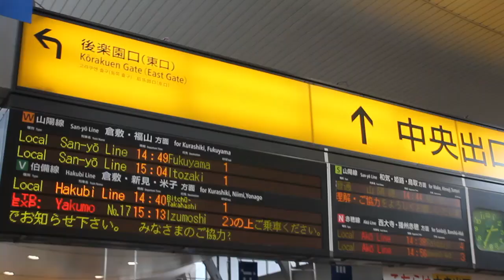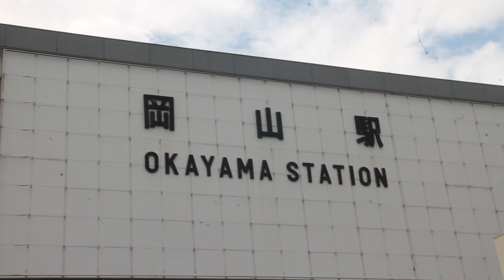岡山撮り鉄遠征！滞在時間は、５時間だけ！観光しながらバス撮影もする！！ 撮り鉄 国鉄車両 新型やくも 岡山駅 2024/8/20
高速バスで関西から、岡山撮り鉄遠征！
倉敷美観地区も観光し、滞在時間５時間のみで撮り鉄、バス撮影をしました！国鉄車両の撮影機会が減る中、115系、キハ47系など古き良き車両を撮影しました。」